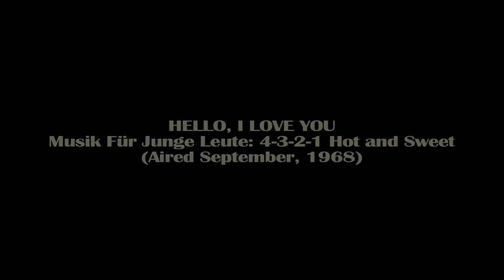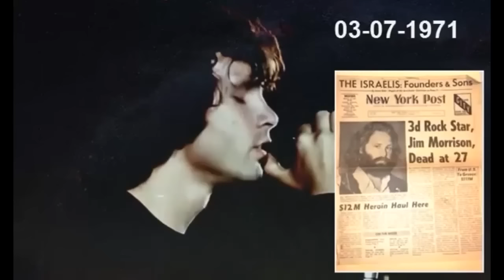The Doors Waiting for the Sun 1968 Full Album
The  Doors  Waiting for the Sun 1968 Full Album + Bonus 40th
Anniversary

good day everyone thank you very much for subscribing to the channel for those who like to make a donation it is of great help to improve the audio and video greetings
PARA LOS QUE GUSTEN HACER UNA DONACIÓN  PARA EL CANAL

"Waiting for the Sun" fue el título del tercer álbum de The Doors y fue lanzado a mediados de 1968, obteniendo un gran éxito y siendo el primer disco de la banda en llegar al número uno de las listas americanas.

El álbum mezcla temas potentes con canciones más suaves y alejadas del estilo de The Doors en anteriores discos. Las sesiones de grabación resultaron tensas debido a los problemas que Jim Morrison comenzaba a tener con el alcohol.

"Waiting for the Sun" incluye temas que fueron grabados durante las sesiones de sus anteriores trabajos, pero que fueron descartadas. Algunas de ellas resultaron ser un gran material, como el tema "Hello, I Love You", que llegó al número uno.

Otros temas destacados en el álbum fueron "Five to One", "Love Street", y "The Unknown Soldier", una canción antimilitarista.

Tras la grabación de este álbum, el grupo ofreció su primera gira de conciertos fuera de Estados Unidos en las principales ciudades europeas. En Amsterdam, el grupo actuó sin Jim Morrison, quien se quedó KO por consumo de drogas. De esta minigira europea se grabá una actuación que fue comercializada en video.

The Soft Parade
"The Soft Parade", el cuarto álbum de The Doors, trajo canciones más comerciales de estilo pop, alejadas del underground y la psicodelia de los primeros años. Quizás ese fuera el motivo de que el álbum tuviera una menor acogida por parte del público.

Jim Morrison acarreaba ya una seria adicción a las drogas que le impedía trabajar en las grabaciones con un mínimo de concentración. Eso se notó en que gran parte de las canciones ya no iban firmadas por él, sino por su compañero Robby Krieger.

En las canciones se nota la influencia de Krieger, ya que las guitarras cobran un mayor protagonismo que en ocasiones anteriores.

«Hello, I Love You» - 2:161​
«Love Street» - 3:06
«Not to Touch the Earth» - 3:54
«Summer's Almost Gone» - 3:20
«Wintertime Love» - 1:52
«The Unknown Soldier» - 3:10
Cara 2

«Spanish Caravan» - 2:58
«My Wild Love» - 2:50
«We Could Be So Good Together» - 2:20
«Yes, The River Knows» - 2:35
«Five to One» - 4:22

Bonus tracks de su relanzamiento en 2007 (40th Anniversary Edition)
"Albinoni's Adagio in G Minor" - 4:31 (Tomaso Albinoni)
"Not To Touch The Earth" (Dialogue) - 0:43
"Not To Touch The Earth" (Take 1) - 3:58
"Not To Touch The Earth" (Take 2) - 4:16
"Celebration of the Lizard" (An Experiment/Work In Progress) - 17:06